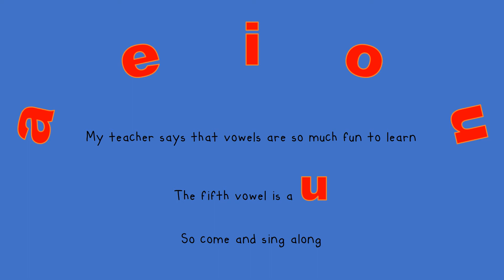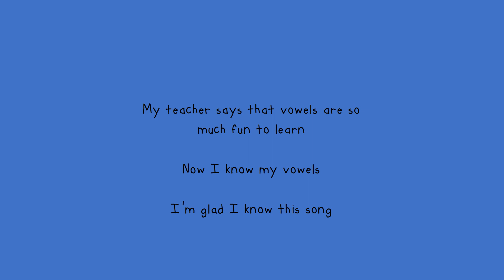The Vowel Song READ 301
A literacy song for our READ 301 class.
By Jillian Frank, Mildred Hugonin, and Lauren Akkawi